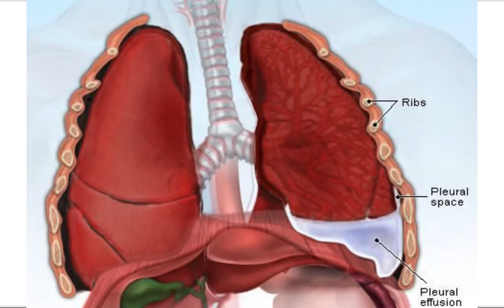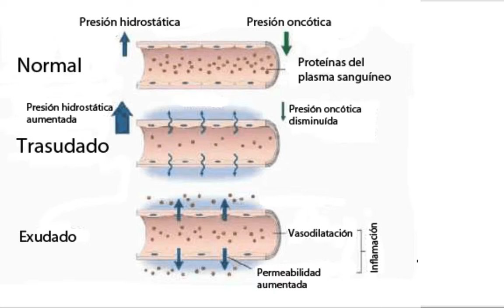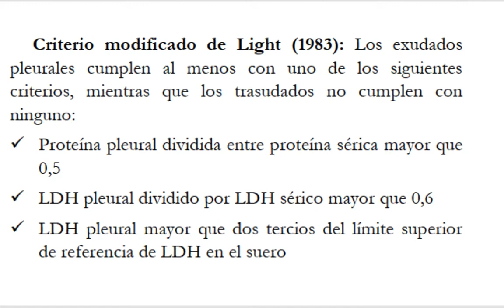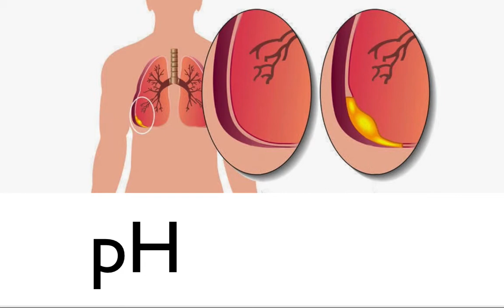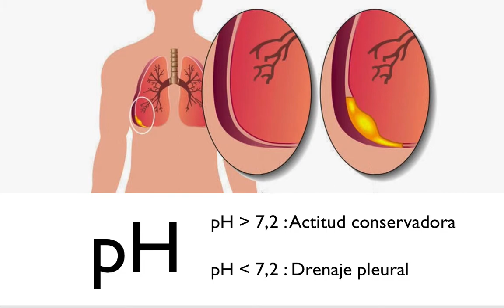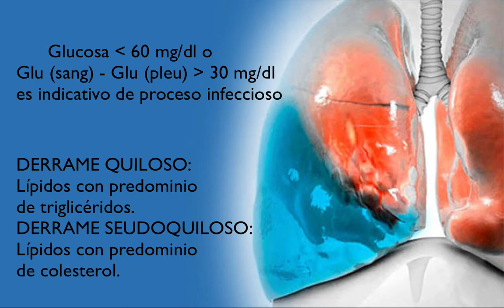2. INTERPRETACIÓN LÍQUIDO PLEURAL (INTERPRETACIÓN ANALÍTICA LÍQUIDOS ORGÁNICOS)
Los derrames se clasifican en dos tipos, trasudados y exudados, según sus características bioquímicas y su origen fisiopatológicos. Los trasudados son líquidos de origen no inflamatorio producidos por la disminución de la presión oncótica o el aumento de la presión hidrostática; los exudados en cambio son líquidos de origen inflamatorio generados por una alteración de la permeabilidad capilar. La diferenciación de estos dos tipos depende de algunos criterios determinados empíricamente, como son la densidad, el contenido proteico y la actividad de LDH. Si la densidad es mayor de 1.015 se considera exudado, este aumento esta condicionado primordialmente por cantidades elevadas de proteínas, esto es, mayores de 30 g/L; por ello es preferible considerar la concentración de proteínas que la
densidad.